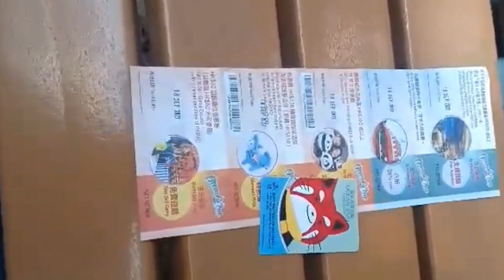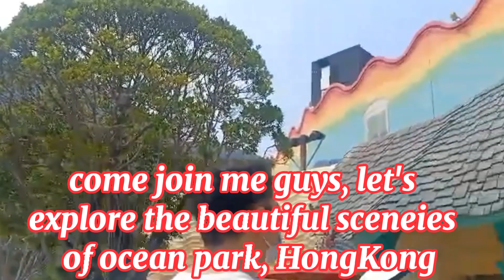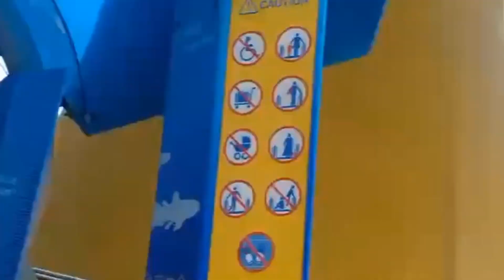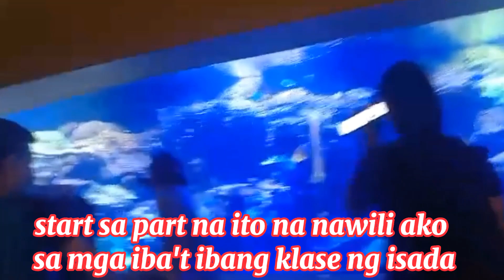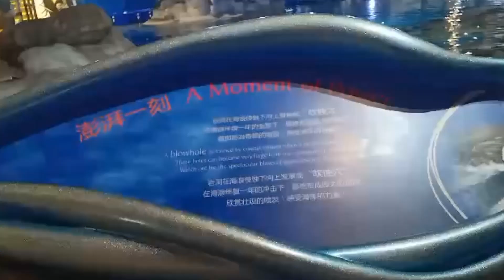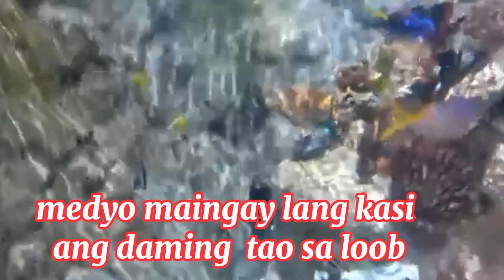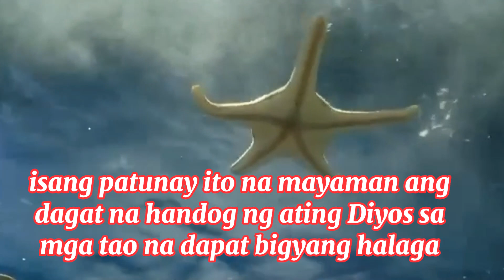OCEAN PARK ADVENTURE : GRAND AQUARIUM SCENERY; minimeeh jane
It was a great experience indeed though I'm alone went to the one of the most popular adventure spot of Hongkong, I really enjoyed much seeing all the beautiful creators of the sea that I saw and watched in the grand  aquarium  found inside the ocean park.

Enjoy watching guys as I enjoyed the moment I was viewing.

Thanks a lot guys for watching and for the unending support to my channel.

God bless you all in return  mwuahugssss..